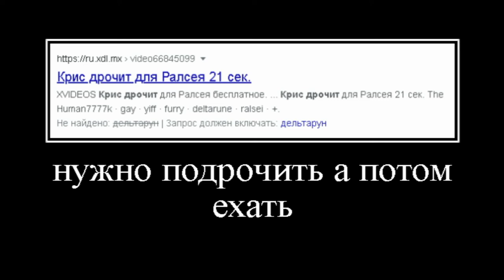давайте рисовать но это андертейл